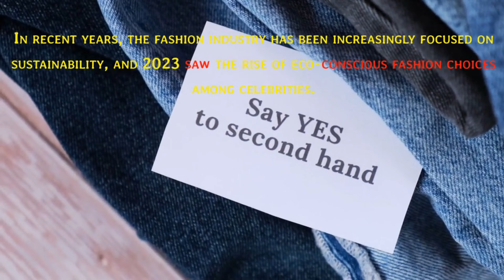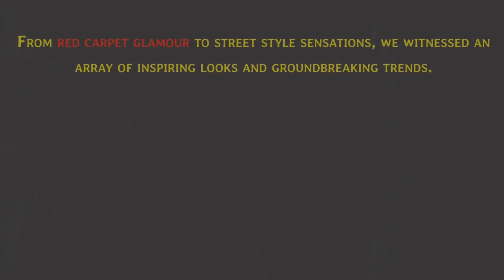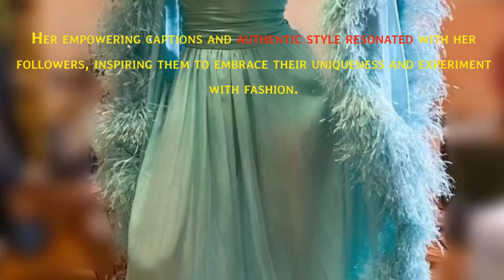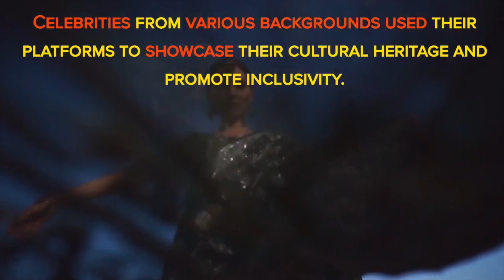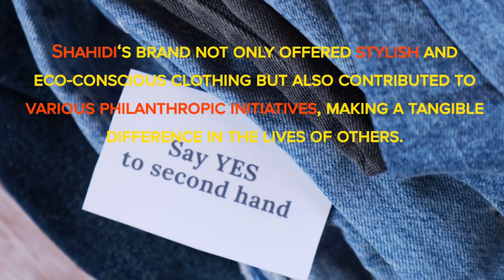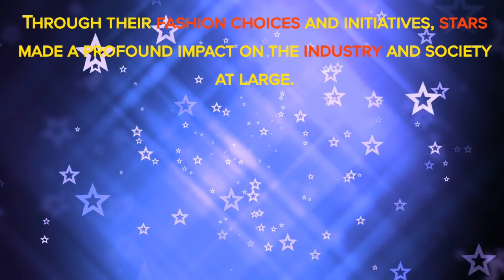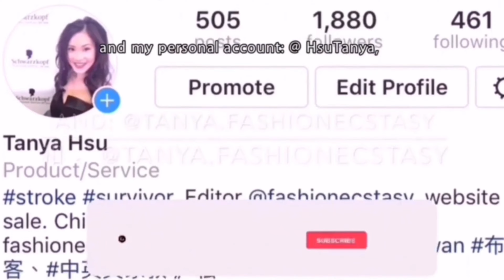Who Wore It Best？ Celebrities Who've Made A Statement In Fashion ˊ誰穿得較好？ 在時尚界成功脫癮著裝的明星藝人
完整開部落格文章請點以下連結 / Read the full fashion blog in the following links:

Collaborations, learn Chinese/ English or become one of us / 學中英文、邀稿、投稿、合作、或加入「時尚高潮」的團隊：